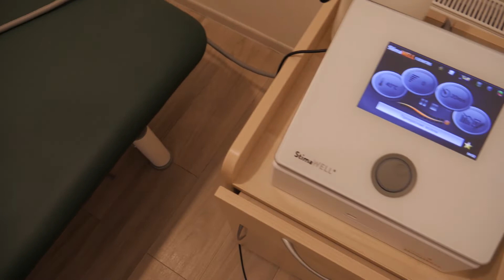SVEIKAS RYTOJUS - Gydomojo masažo nauda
Masažas. Sąvoka mums gerai žinoma, tačiau ne visada aišku, kas yra gydomasis masažas, kokios jo rūšys, kam jis reikalingas. Kaip suprasti, kada masažas gydo ir ar visiems tinka gydymas masažu?